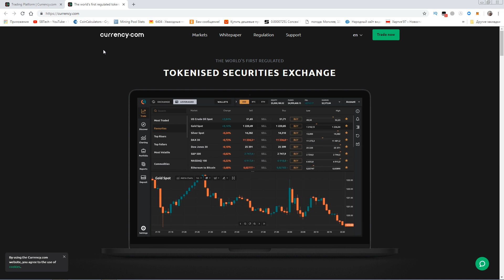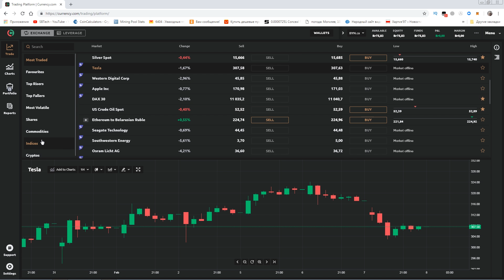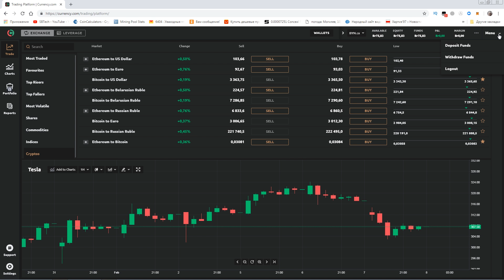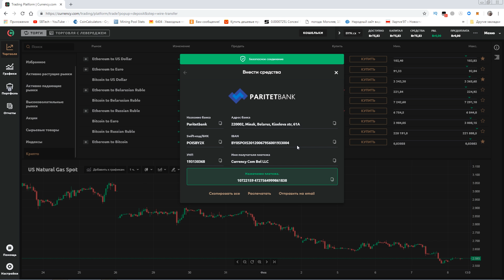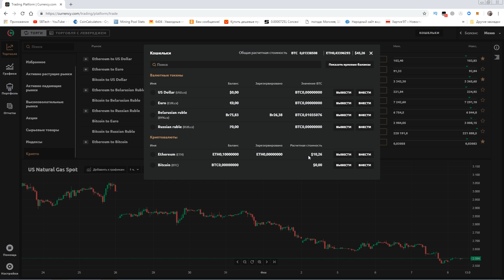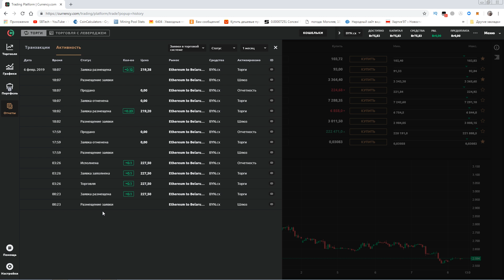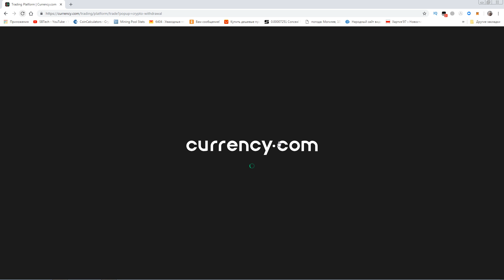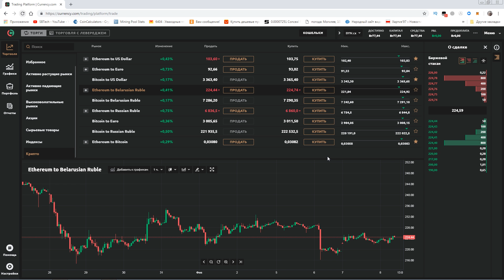Крипта за рубли белорусская Крипто Биржа изучаем